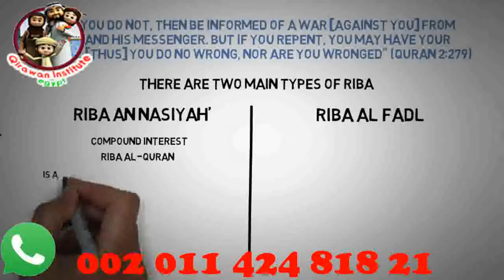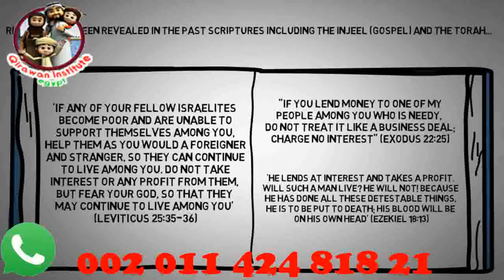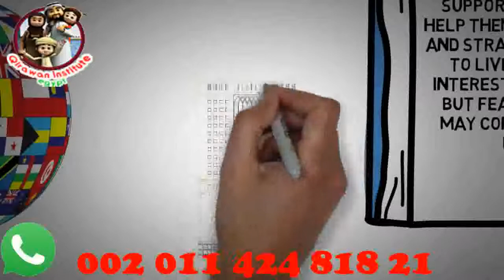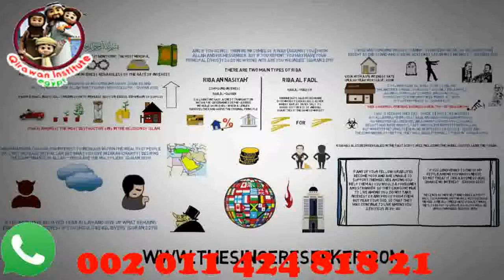Tafsser the meaning of the Quran